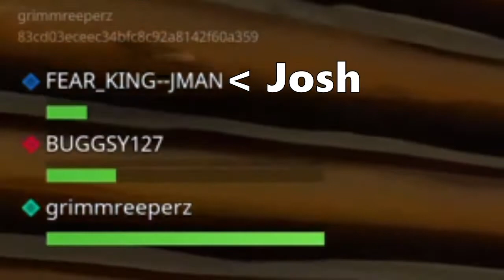WHAT'S IN THE BOX? | Fortnite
That jazzy music at the end though.